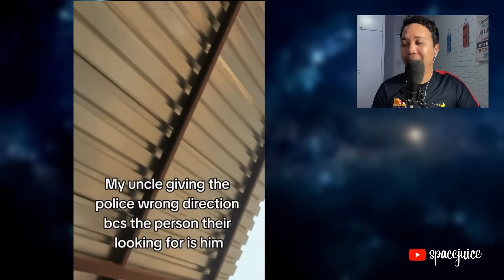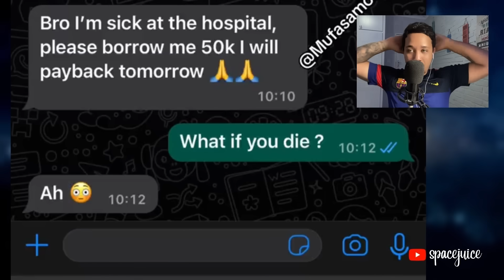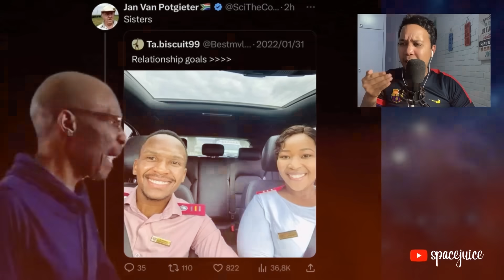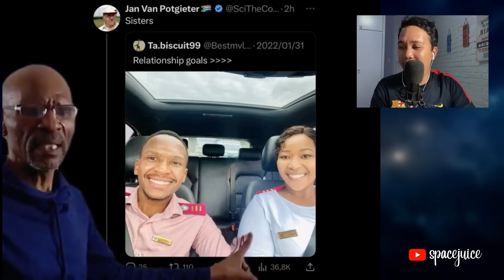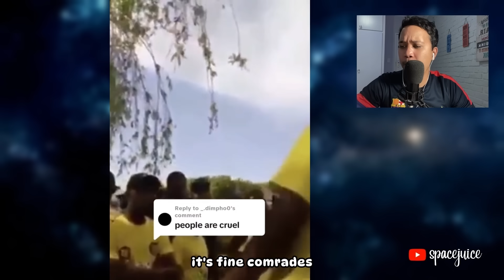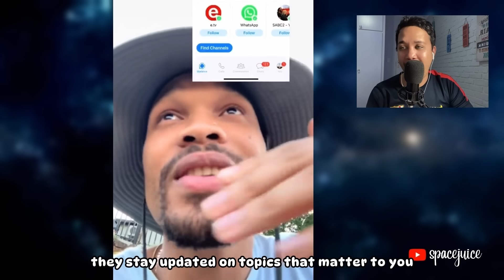Lights - Camera - Mzansi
southafrica southafricanyoutuber southafricalive spacejuice. Mzansi magic - most memorable moments - join me to watch some of the funniest south african videos